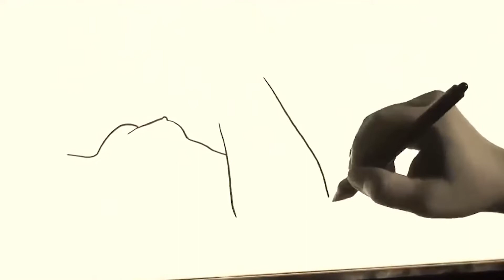Рисует интересно или эротично?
Рисует художник интересно или эротично?
Картинки эротические или детские.